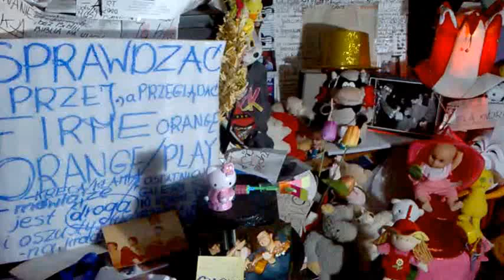DAMY RADĘ,GDY MAZUR ZA DORADZANIE NA STRONĘ PEPICZKÓW PRZEPĘDZIMY I PO LICHWIE!!!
CONCHITA RADIO EXTRA MÓWI O TYM,DO CZEGO TO WSZYSTKO PROWADZI MAKRYNA MIECZYSŁAWSKA JECHAŁA PEWNIE DO SAMEGO RZYMU NA DOBRYM WOZIE. ,NIESIONA PRZEZ BARDZO WIELU MURZYNÓW DIABŁA//-CZY MAKRYNA JECHAŁA DO PAPIEŻA Z MISJA JAKĄŚ,CZY GŁOSIŁA PO DRODZE DO RZYMO--ŁACINY PRAWDĘ Z PISMA ŚWIĘTEGO BIBLII?Z PEWNOŚCIĄ,-NIE!EDUKACJA W RADIU CONCHITA EXTRA,TO COŚ BARDZO ZNANEGO,ŻE LUDZIE WIEDZĄ IŻ KAŻDY NAUCZYCIEL .TEŻ NAWET MUSI SIĘ DOKSZTAŁCAĆ!/CHCIAŁ,CZY,-NIE,TO I TAK DOŚWIADCZENIE CZYNI MISTRZA!NAWET,GDY NAUCZYSZ SIĘ KILKU JĘZYKÓW OBCYCH DOBRZE JEST,ABYŚ DALEJ UCZYŁ TEŻ KOGOŚ INNEGO,ABY SIĘ ZAPRAWIĆ W BOJU!//PIERWSI CHRZEŚCIJANIE,GDY SZLI GŁOSIĆ DWÓJKAMI,BO JEZUS 72-U WYSŁAŁ PO DWU,ABY SZLI OD DRZWI DO DRZWI//-WTEDY OWI CHRZEŚCIJANIE ZAPRAWIALI SIĘ W BOJU O WIARĘ!!!//SZATAN NIE ŚPI I PRAKTYCZNIE DIABEŁ ZAWSZE DZIAŁA,ŻE CIĘŻKO BARDZO BYŁO UTRZYMAĆ SIĘ PIERWSZYM CHRZEŚCIJANOM W WIERZE ZE WZGLĘDU NA PRZEŚLADOWANIA CHOĆBY//-NATOMIAST ŻYDOM TEŻ BYŁO W OGÓLE NAWET I PRAWDĘ POZNAĆ O CHRYSTUSIE,GDY SAMI SOBIE NABRUŹDZILI I CHRYSTUS BYŁ NOWOŚCIĄ DLA NICH,CHOĆ NIE MUSIAŁ JEZUS CHRYSTUS BYĆ NOWOŚCIĄ ZE WZGLĘDU NA 312 PROROCTW,KTÓRE SIĘ NA NIM SPEŁNIAŁY!/-BADAJCIE PISMA,CZY TAK SIĘ RZECZY MAJĄ,-BIBLIA!!!//GŁOSILI WIĘC ZE WZGLĘDU NA WYDANIE ŚWIADECTWA O CHRYSTUSIE I SAMI SIĘ W WIERZE WZMACNIALI//APOSTOŁ PAWEŁ ZABRAŁ DO GŁOSZENIA NAWET MŁODEGO TYMOTEUSZA/-DOBRZE ZROBIŁ!!!//WIEDZA Z PISM WZRASTAŁA/-WIARA TEŻ WZRASTAŁA//-TAK WSPANIALE WYKSZTAŁCENI ŚWIADKOWIE JEZUSA CHRYSTUSA/-ŚWIADKOWIE JAHWE/-ŚWIADKOWIE BOŻY NIE POTRZEBOWALI W KONSEKWENCJI WZRASTANIA W WIERZE UPEWNIENIA W POSTACI CUDÓW DLA POPARCIA,ŻE SA NA DOBREJ DRODZE,BO DUCH JAHWE I TA CIĄGLE ICH WSPIERAŁ W DZIAŁALNOŚCI GŁOSZENIA EWANGELII O CHRYSTUSIE CO DO NADCHODZĄCEGO KRÓLESTWA JEGO!!!PSALM 110 MÓWI PROROCZO WŁAŚNIE,ŻE JAHWE DAŁ MU PANOWANIE I WŁADZĘ NAD ZIEMIĄ/ CZY CHCESZ TERAZ PRZYŁĄCZYĆ SIĘ DO ZBORU,KTÓRY GŁOSI,AŻ DO SAMIUTKIEGO KOŃCA TEGO ZŁEGO SYSTEMU RZECZY?,-ZAPRASZAM/-ZAPRASZAMY PAŃSTWA BARDZO SERDECZNIE SIĘ PRZEKONAĆ,ŻE W ISTOCIE SKORO BIBLIA JEST SPÓJNA LOGICZNIE,TO NIE MA INNEJ DROGI ZBAWIENIA,JAK TA,DROGA BOŻA DROGA:NIE W LEWO,NI W PRAWO NIE ZBACZAJ JUŻ Z NIEJ!!!/CZASEM TRZEBA PRZEJŚĆ PRYSZNIC OŻYWCZYCH WÓD PŁYNĄCYCH ZE SŁOWA BOŻEGO:HEJ PRAGNĄCY,PRZYJDŹCIE TU,-WODĘ ŻYCIA DARMO PIĆ. !/-ZAPRASZAMY!!/-JESZCZE NIGDY NIE BYŁO TAK DOBRZE ,JAK TERAZ W XXI WIEKU,ŻE PRAWDY BIBLIJNE MOŻNA POZNAWAĆ W INTERNECIE,A POTEM MOŻNA PRZEKAZYWAĆ DALEJ JAKO ŚWIADKOWIE POWTARZAJĄC RANO,W POŁUDNIE,WIECZOREM,CZY NAWET IW NOCY! TAK!!